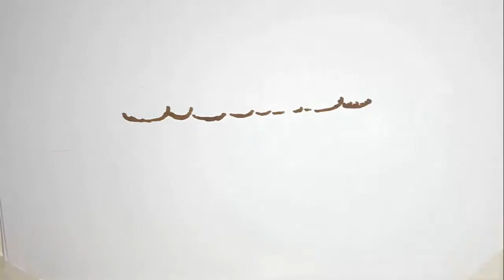Doliu la Exatlon! Fostul războinic, sfâșiat de durere! A murit în urmă cu puțin timp „Dormi în pace